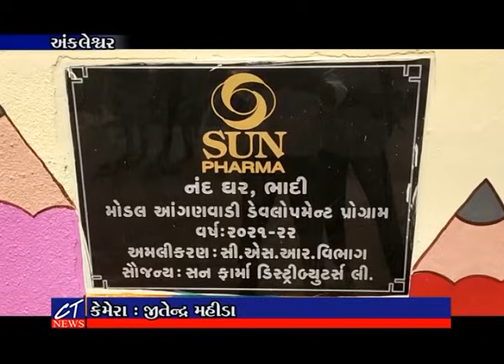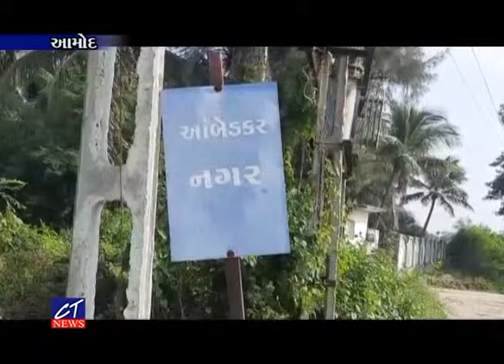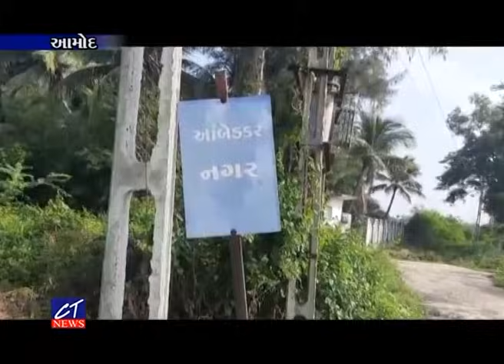CT News:18-10-2021 Episode: 8281